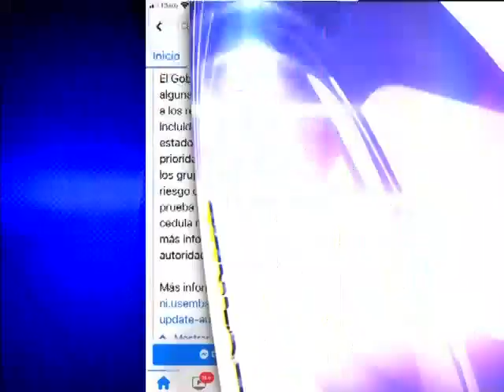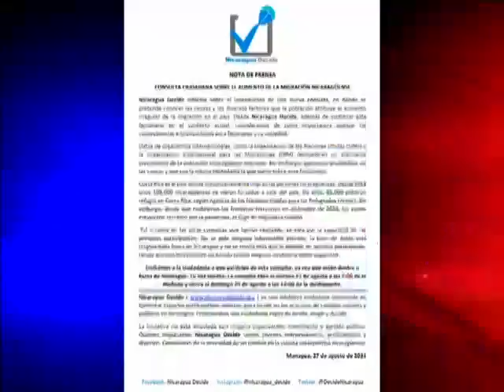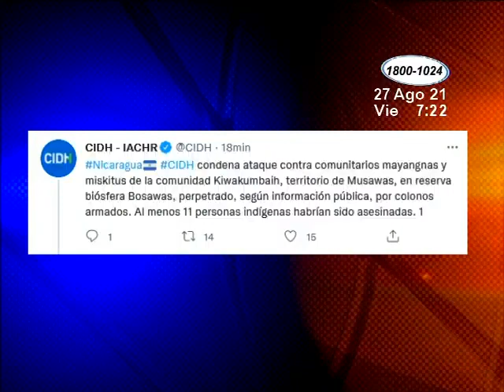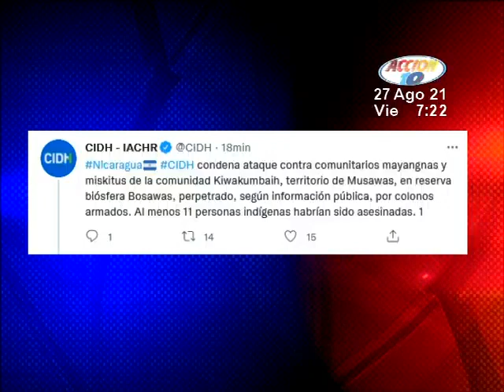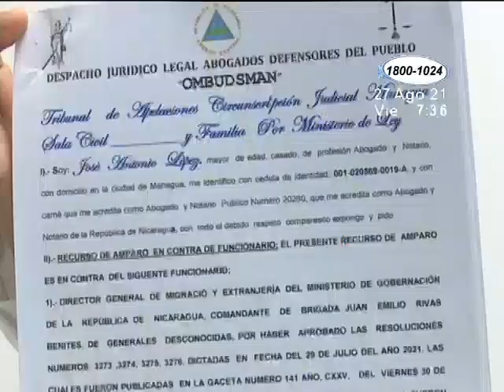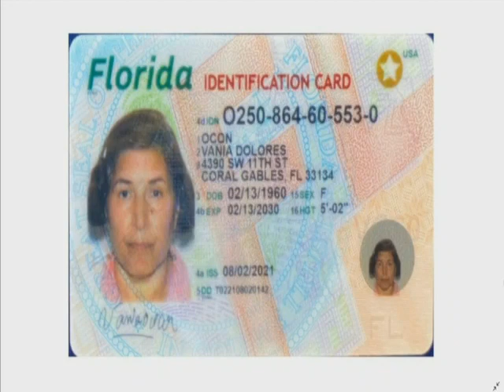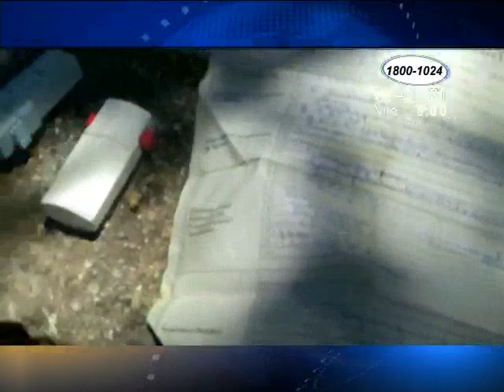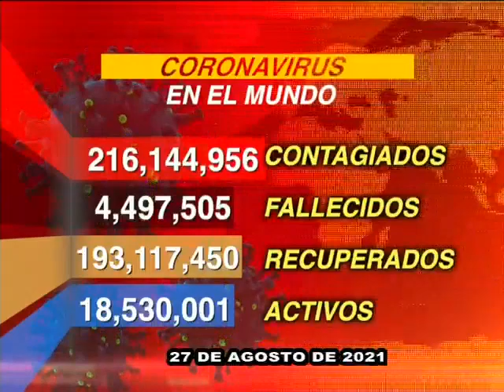Noticiero Acción 10 Estelar: Programa del 27 de Agosto de 2021